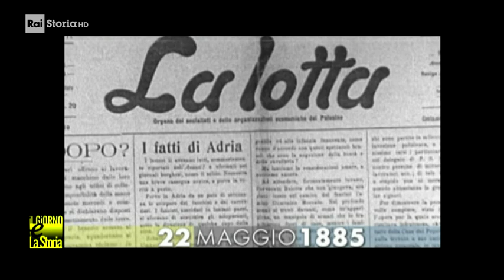22 Maggio 1885 - Nasce Giacomo Matteotti (1885-1924)